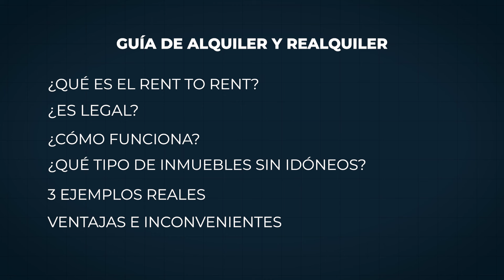Alquiler por Habitaciones: Cómo Empezar tus Primeras Inversiones con SEGURIDAD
En este vídeo te cuento los 10 errores más típicos que suelen cometer los caseros con el alquiler por habitaciones que están frenando directamente el éxito de su inversión. ¿Estás cometiendo alguno?

Para ver más contenido sobre alquiler de habitaciones e invertir desde cero te recomendamos que sigas el canal, actives la campana de notificaciones y continúes atento a los nuevos videos que vamos a publicar.

00:00 - El boom del alquiler por habitaciones
00:26 - Reconvierte los espacios comunes
01:27 - Pon siempre una llave en cada puerta
02:21 - Mini neveras en las habitaciones
02:56 - Garantizar la limpieza es necesario
03:49 - Tienes que hacer un proceso de pre-selección
04:47 - Determina una estadía mínima
06:11 - Pon normas de convivencia
07:08 - Es importante que adaptes la vivienda al tipo de inquilino
07:45 - ¿Quién paga los gastos?
08:48 - Sigue aprendiendo con la guía que te regalamos en la descripción